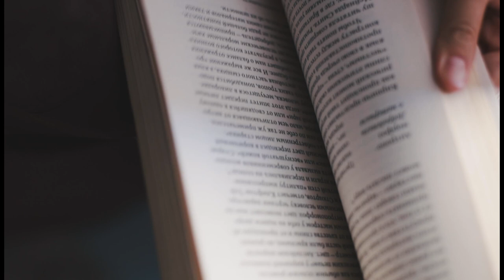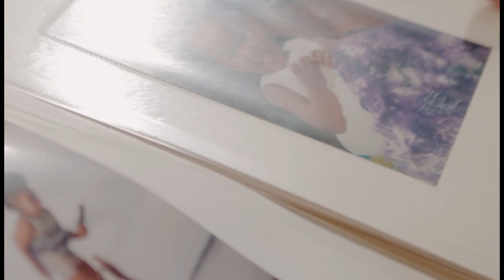Hannah Grose - The Haunting of Bly Manor - Character Summary & Analysis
Video contains spoilers! Don't watch if you don't want the show ruined. You have been warned!

This video contains material that may be disturbing to some viewers.

This video is a character analysis and summary of Hannah Grose from Netflix's The Haunting of Bly Manor. This is the forth video in my character study series for Bly Manor. If you would like to see all the other videos in the series, please click on the The Haunting of Bly Manor playlist. You can also check out my Haunting playlist which also includes characters from The Haunting of Hill House.

The Haunting at Bly Manor House is a show created and directed by Mike Flanagan, who also created The Haunting of Hill House and the Midnight Mass series. The Haunting of Bly Manor premiered on Netflix on October 9, 2020. Hannah Grose is played by T'Nia Miller.

Comments are also great, but please keep it civil and friendly.